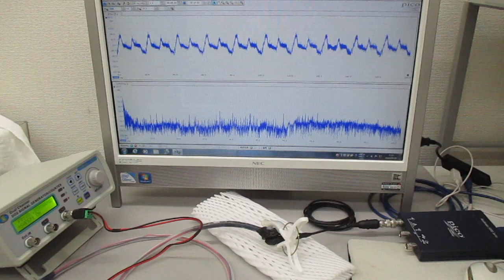超音波の非線形スイープ発振制御実験（超音波システム研究所）